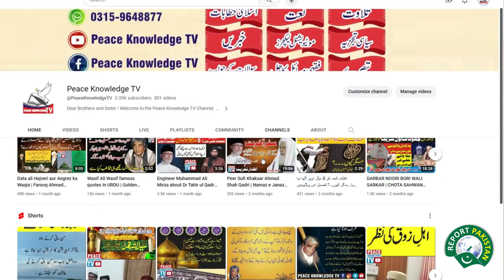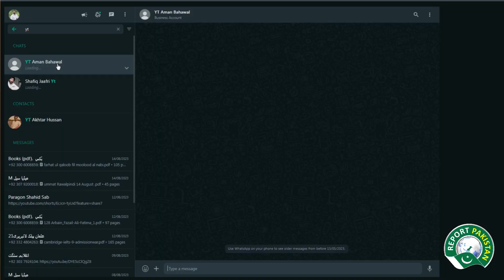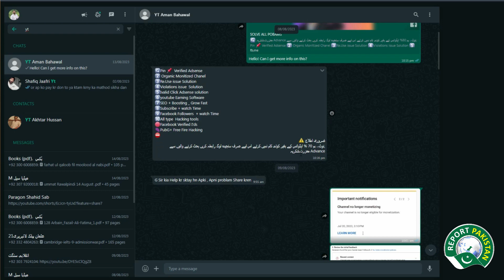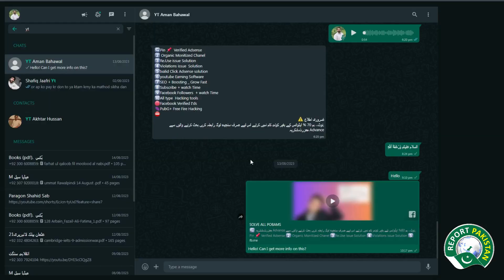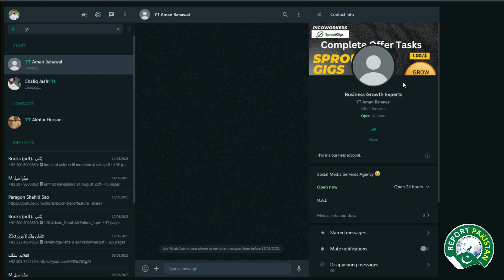My YouTube Channel Monetization Disable | Reused Content Monetization Problem | Report Pakistan